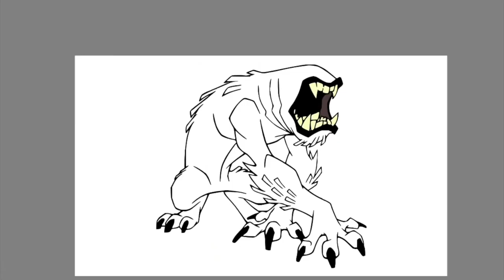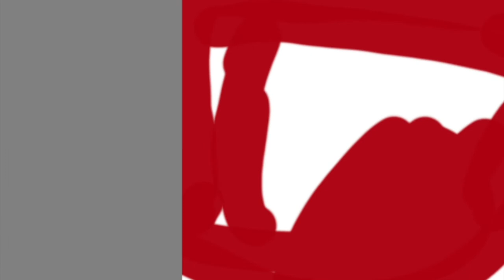Wildmutt Ben 10 Coloring Pages | Clarx & Harddope - Castle [NCS Release]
Today's video is all about how I digitally color Wildmutt from Ben 10. I had so much fun coloring this page.

The tablets I'm using:
🖍️ Similar Coloring Book: